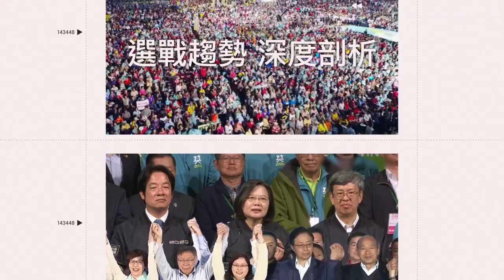1兆男黃仁勳台大演講談AI 被挖出去年路邊點唱超親民｜三立娛樂星聞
唯有音樂 Only Music 授權